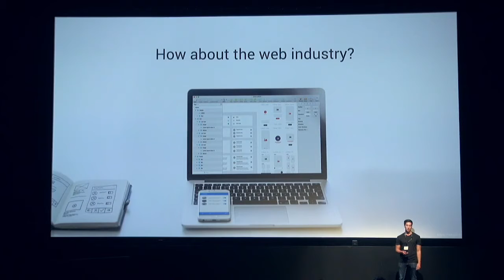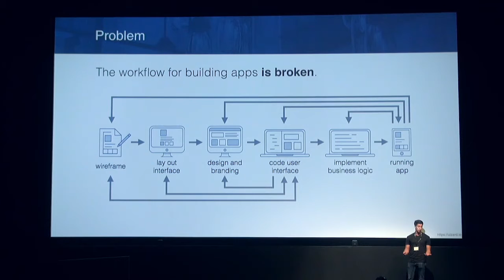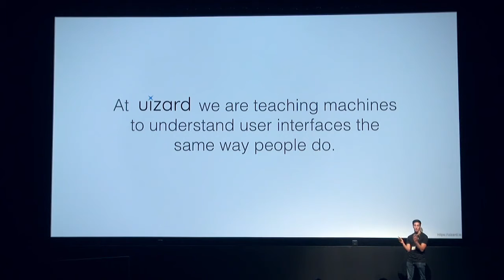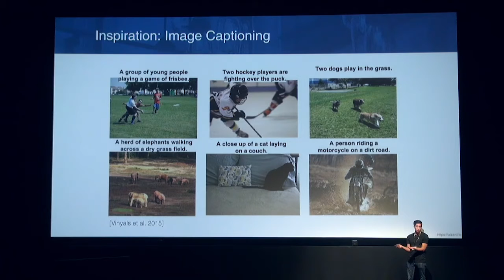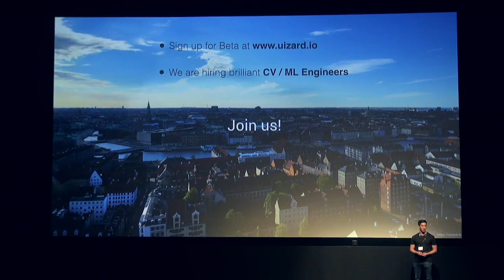Tony Beltramelli, Uizard: Converting Hand-Drawn Wireframes to Prototypes with Deep Learning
Artificial Intelligence is impacting all domains including the creative industry. Tony shared how Uizard is leveraging Computer Vision and Machine Learning to instantly transform any wireframe into code and revolutionize the way people build websites and apps. Tony specialized in Machine Learning during his graduate studies at the IT University of Copenhagen and ETH Zurich.

With Uizard’s AI, Non-designers Create Prototypes and Designs for Apps and Websites